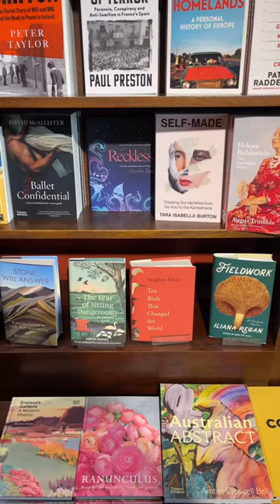Bookstore Vlog: Hill of Content Bookshop in Melbourne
A Melbourne must visit bookshop!